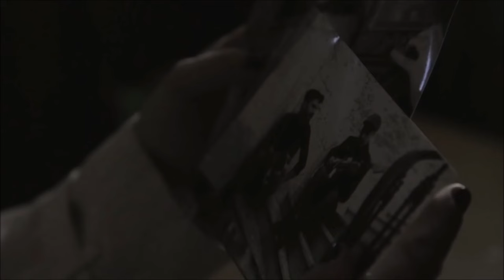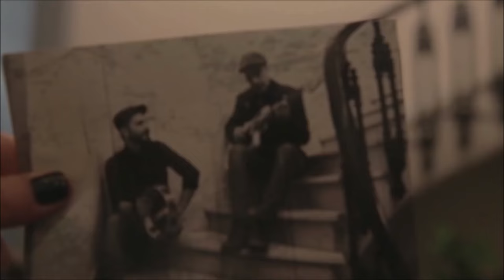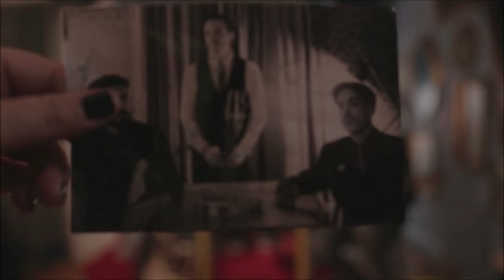Ελένη Τσαλιγοπούλου - Τράβα Ρε Μάγκα | Official Video Clip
Μουσική: Ελένη Τσαλιγοπούλου - Σπύρος Χατζηκωνσταντίνου
Στίχοι: Κώστας Λειβαδάς
Σκηνοθεσία: Δημήτρης Συλβέστρος
Ευχαριστούμε το Passport Art για τη φιλοξενία και τους Γιώργο και Κώστα Χουρδάκη για την εξυπηρέτηση

Κάπου στο Μοναστηράκι
πιάνει ένα τρελό αεράκι
που φέρνει απ΄ τα παλιά τραγούδια
λιβάνι μύρο και λουλούδια

Πενιές για βάσανα και πάθη
και δάκρυα για μεγάλα λάθη
αφρός μαζί και κατακάθι
φωνές απο γειτονιές προσφυγικές

Τράβα ρε μάγκα και αλάνι
τράβα για το Πασαλιμάνι
βάλε μεράκι και βενζίνα
να δεις πως καίγεται η Αθήνα

Αχ πως πεθύμησα μια νύχτα
που να ΄χει φορτωμένα δίχτυα
ως το πρωί να τριγυρνάμε
μονάχα εκεί που αγαπάμε

Να βρούμε τις παλιές ψυχές μας
και να χαθούν οι ενοχές μας
να γιατρευτούνε οι πληγές μας
εκεί που μοσχοβολάνε οι μουσικές

πάμε για το Πασαλιμάνι
βιάσου και φόρεσα φουστάνι
μάτι κακό να μη μας πιάνει

να μη μας δουν οι πολιτσμάνοι
πάτησε τη μοτοσυκλέτα
δώστου λοιπόν και ποιός μας πιάνει

πάμε πεθύμησα λιμάνι
άναψε τα μεγάλα φώτα
κι αγκάλιασέ με όπως πρώτα

Κι απο τις Τζιτζιφιές
με ένα σκοπό του μπάρμπα Γιάννη
διώξε τις συννεφιές
βάλε Σκαρβέλη και Τσιτσάνη